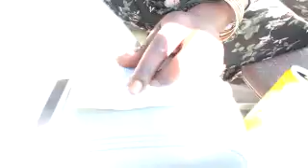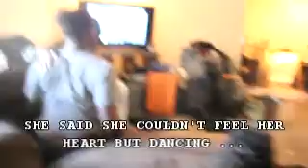ENERGY PILL PRANK ! (SHE WOULDNT STOPP)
She went CRAZY !! This prank was successful and she was most definitly ENERGIZED !!
 BTW  Follow Us Instagram & Snapchat !